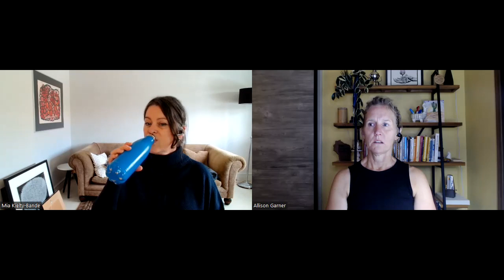Episode 13: Being Busy as a Badge of Honor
Welcome to Unhooked with Mia and Allison where we’ll unhook our bras, take a deep cleansing breath, and dive into the topic of transformation. Join us as we explore what it means to expand past the edges of our comfort zones so we can generate more of what we want in our lives.

In this episode, Mia and Allison explore the purposes of being busy and overwhelmed. We make the assertion that we wouldn't choose busy and overwhelm if it didn't benefit us. Alas, we uncover many of the ways in which these behaviors do work for us, and how to shift into a different perspective.

We hope you enjoy this episode and we'd LOVE to hear your thoughts!